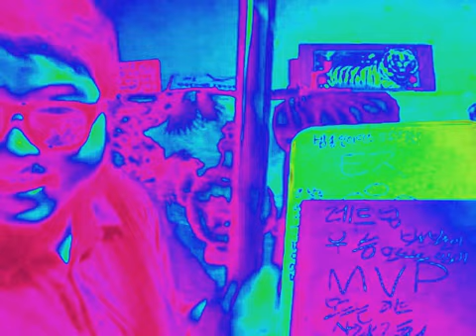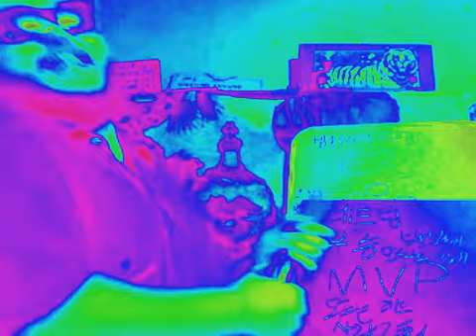병신드라! 미션 드뎌공개! 방송인이디스